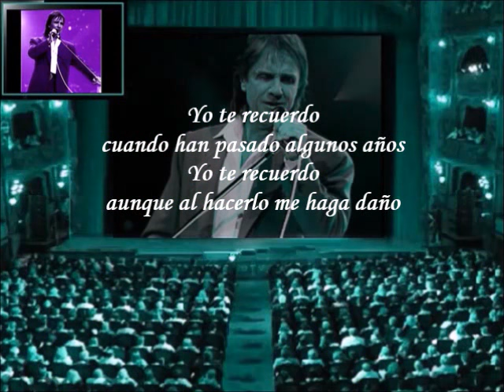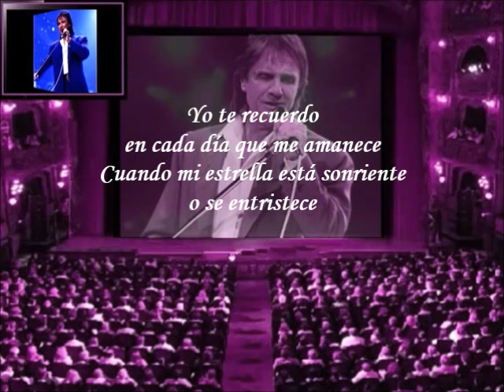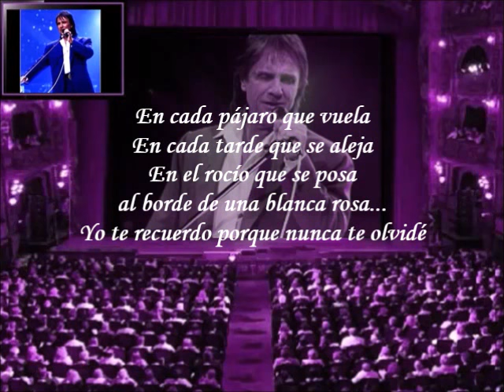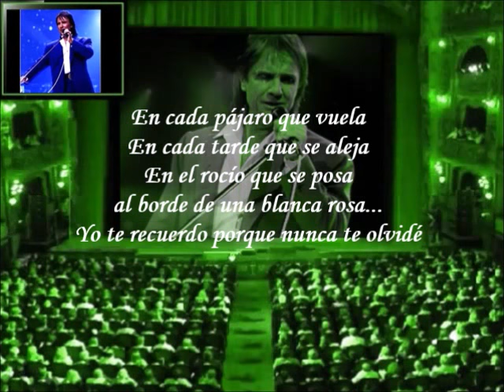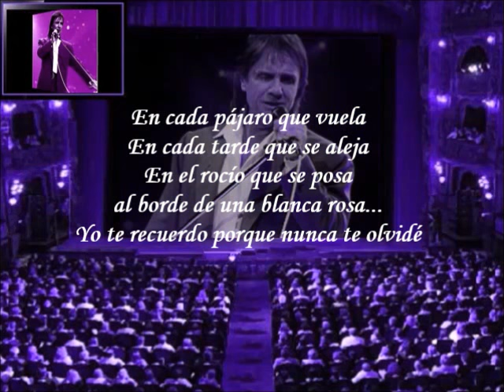Roberto Carlos - Yo Te Recuerdo (Letra)